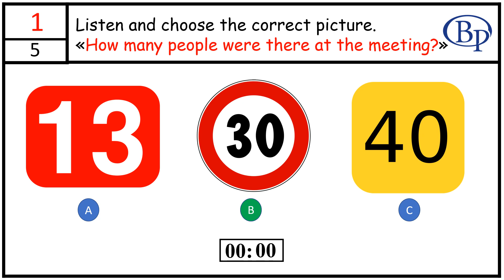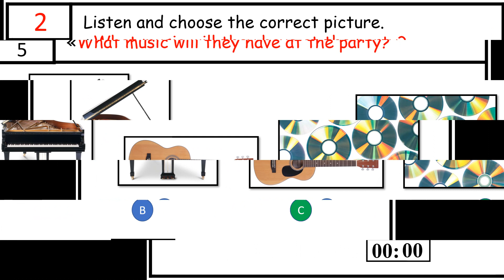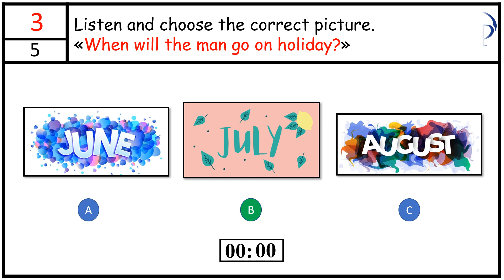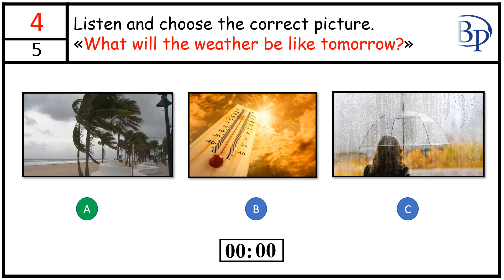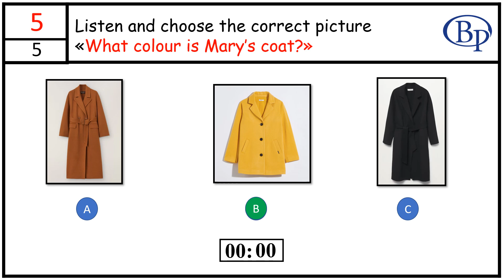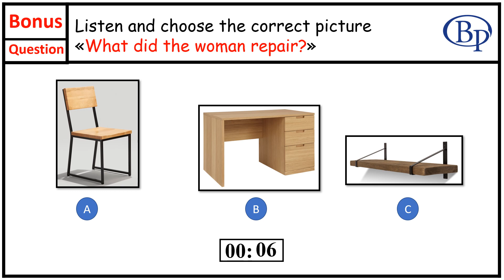Listen and select the correct picture - B (medium) level - listening exercise - Easy English Lesson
Easy English Lesson Series - In this video, you can listen and answer to B-Level listening questions. You are going to find the correct picture. It is so useful to practice and test your listening skill. The answers are displayed just after each question.
I am a teacher of English and doing the job that I love. Thanks in advance.  @English_teacher